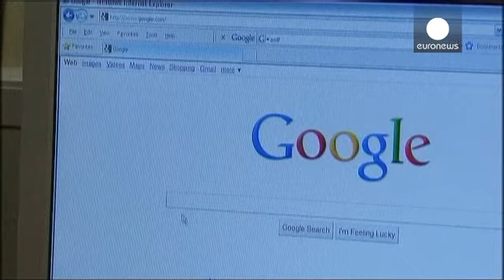Google compra el israelí SlickLogin, una empresa de autentificación en la red con... - economy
Google compra la joven empresa de internet israelí SlickLogin para desarrollar una nueva clave de autentificación en la red. SlickLogin, que se creó en septiembre pasado y solo cuenta con tres asalariados, ha ideado un sistema de reconociemiento del usuario cuando entra en su correo electrónico. El ordenador emite unos ultrasonidos y el telefóno móvil del usuario certifica que se trata realmente del verdadero titular sin necesidad de códigos.

Esta e...